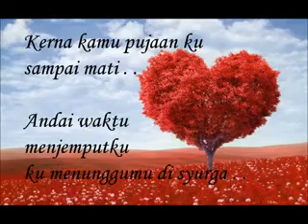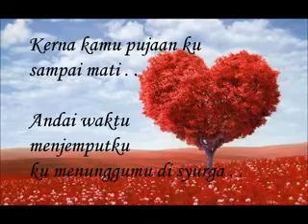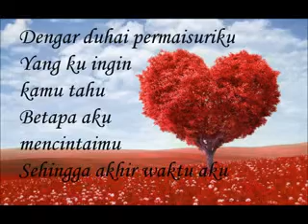cinta kita - (original) appy